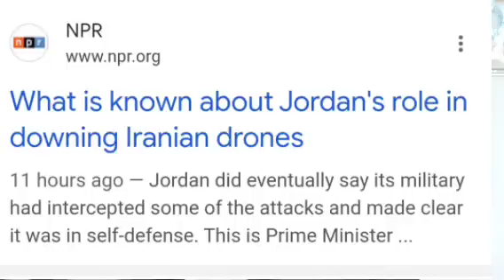ഇസ്രായേലിന്, ജോർദാൻ ഇറാനെ ഒറ്റിക്കൊടുത്തു...